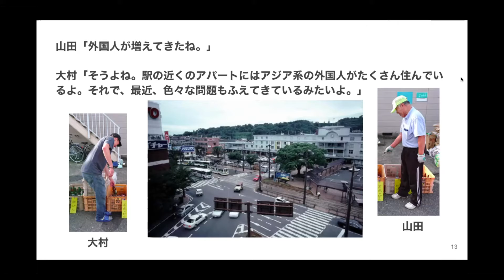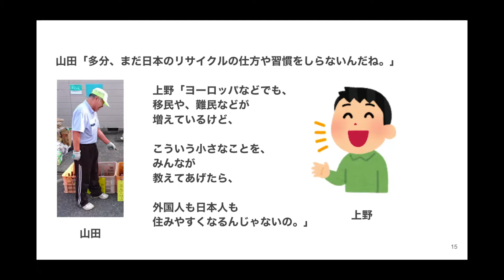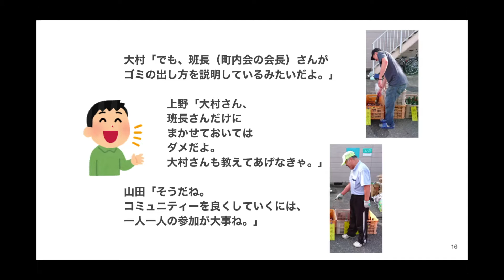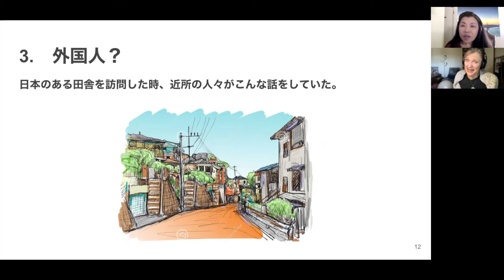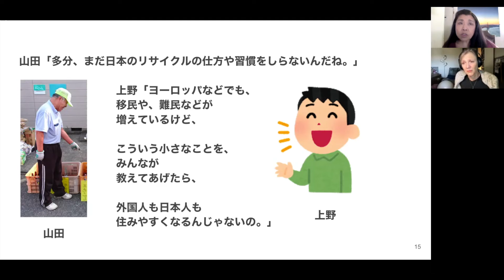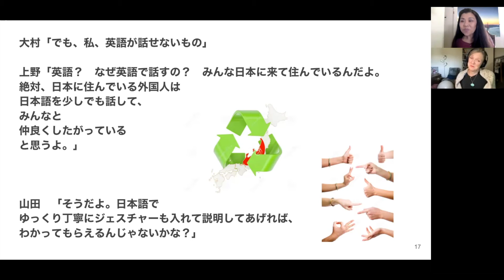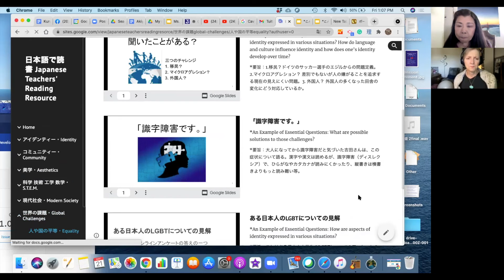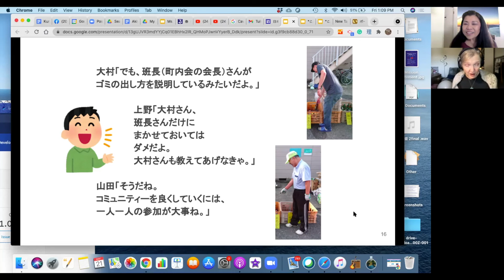外国人？ Japanese Teachers' Reading Resource provides not only reading but to think about the issues!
How would you use this story in your Japanese class?

From page 12